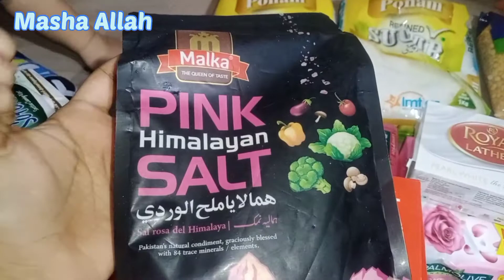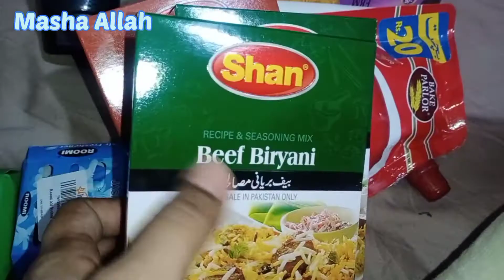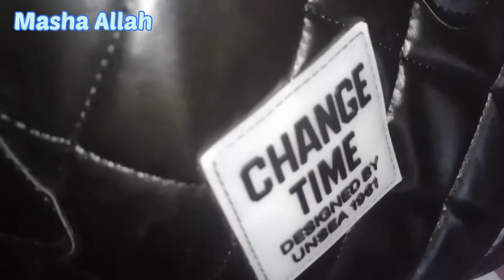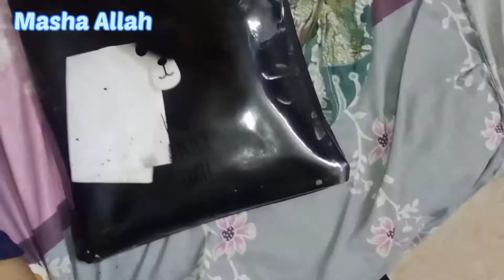Chand Rat or Bakra eid vlog | Grocery haul | Mexican sandwich.